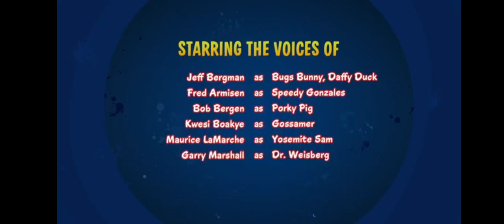Cartoon Network Commercial Break Sunday June 30 2024